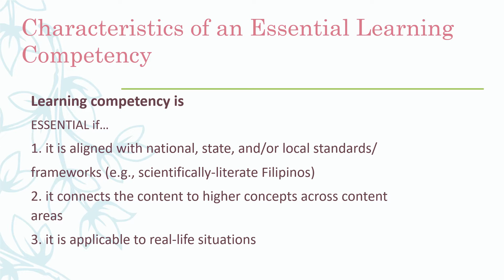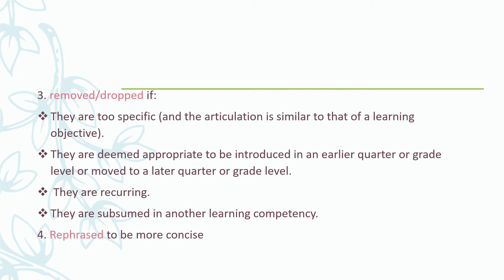LDM2 - MODULE 2: Most Essential Learning Competencies (MELCs)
Discussion on MELCs based on D.O.12, s2020 on BE-LCP